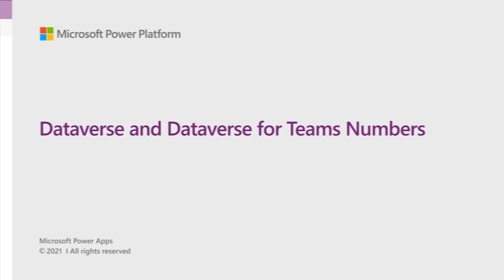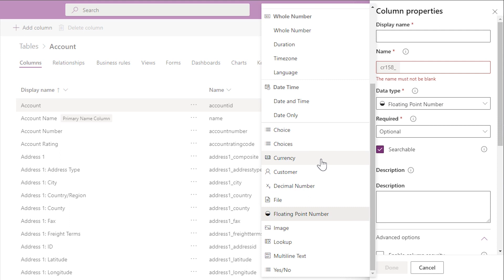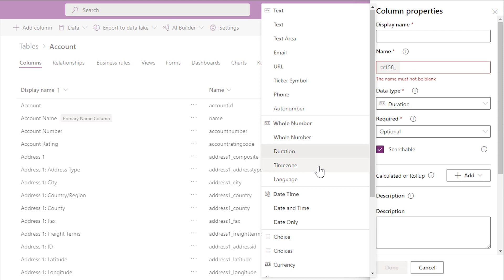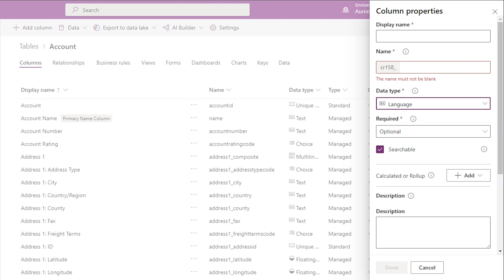Choosing the right number type in Dataverse and Dataverse for Teams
This video discusses the various number types available in Dataverse and Dataverse for Teams. It provides insights on what each should be used for and discusses the Attributes of each as well.